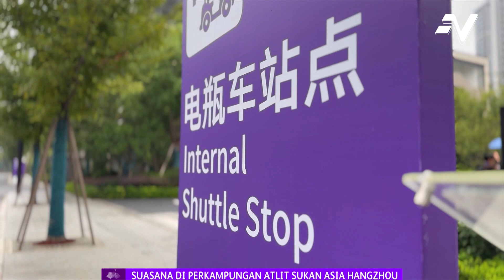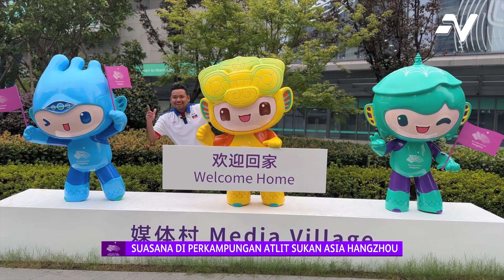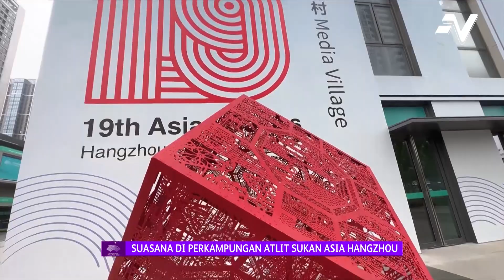BUAT HAL!! Karl Nunis bawa tour naik basikal canggih di Hangzhou! | What's Up Hangzhou